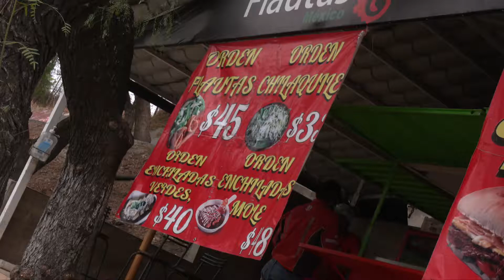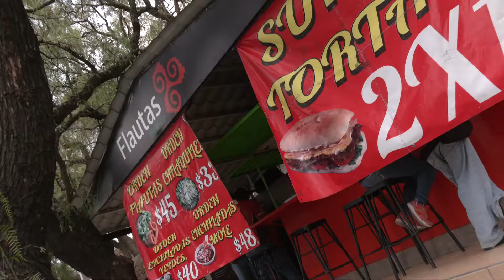TORTAS CHIDAS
Conoce las Súper Tortas Fuentes, que también tienen unas riquísimas flautas.